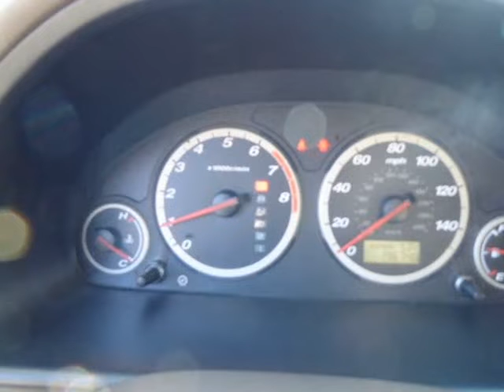2006 Honda CR-V 4WD EX AT SE (Columbus, Ohio)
4880 Sinclair RD
Columbus